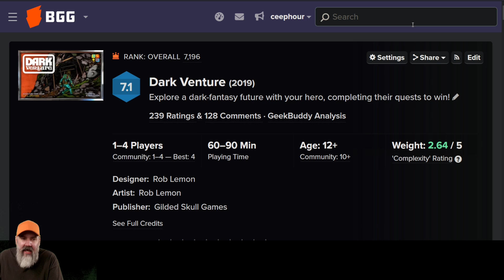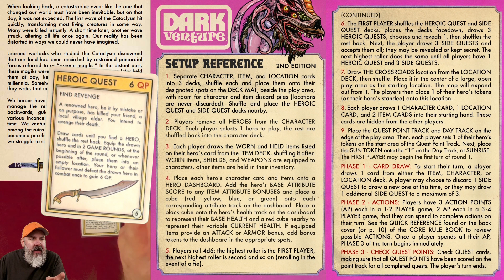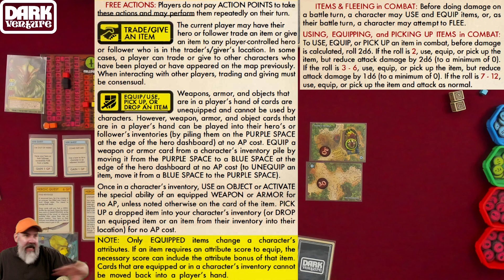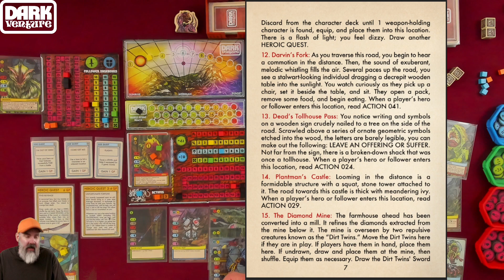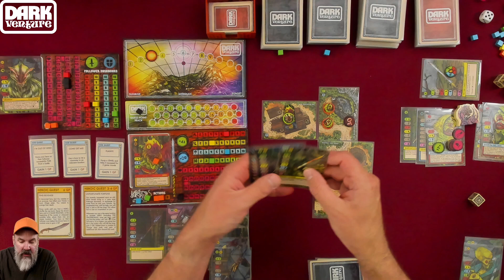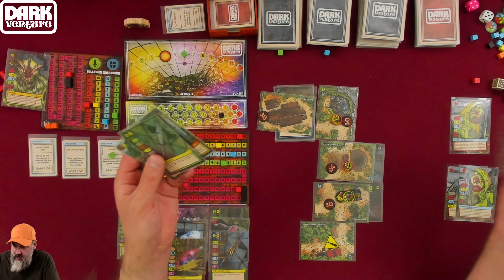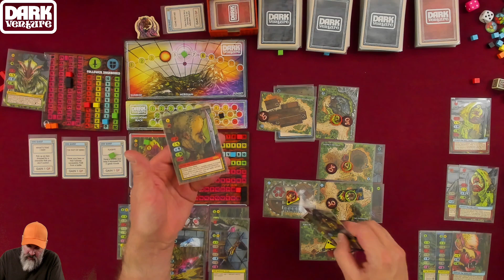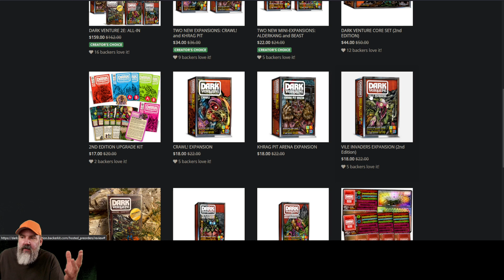Dark Venture 2E playthrough as Kroshel the Brave (short solo questing game)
Dark Venture (2019)

Dark Venture 2nd Edition playthrough as Kroshel the Brave (short solo questing game)

A) I forgot to use my Follower in combat! I could have done MOARRRR DAMAGEEEEEEEEE!
B) Had to retcon a roll for a Heroic Quest because I forgot when I entered the Location.
     1) Was that legal to "stack" the Hero death like that for the quests?